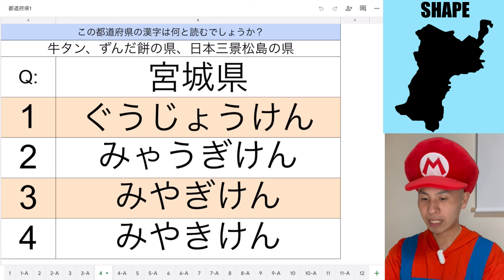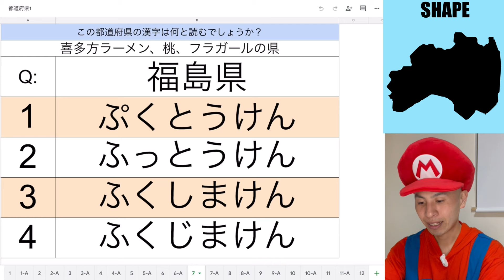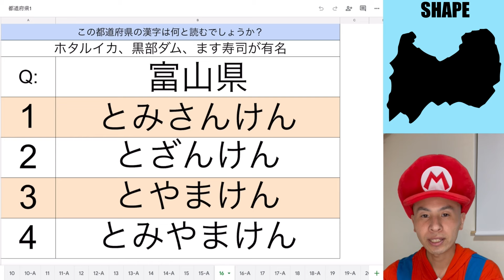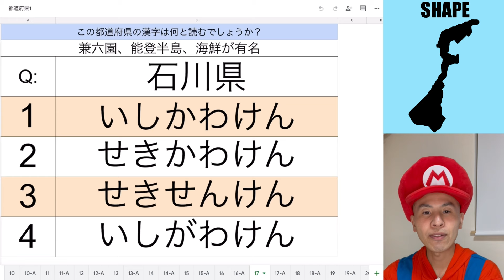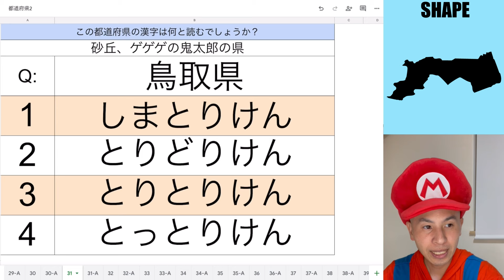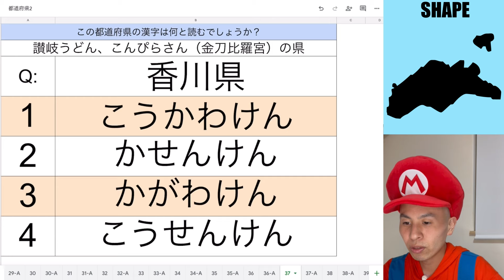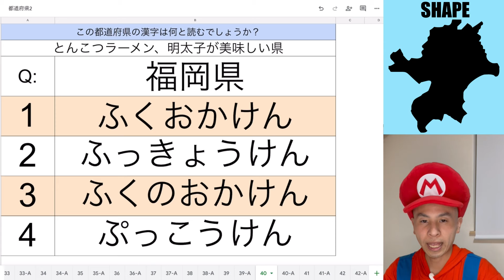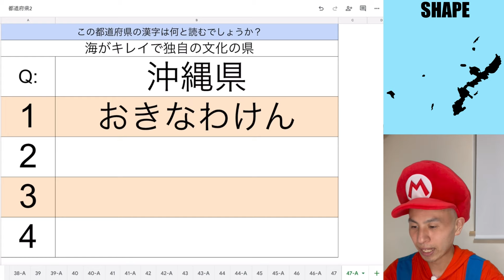Unlocking the Marvels of Japan's 47 Prefectures: Kanji, Culture, and Lasting Memories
Remember the 47 prefectures! If you've got it all figured out, I'll give you the title "Japan Mania."

[🛸 Skip to the part where you want to learn Chinese characters ]
00:38 Questions begin
08:54 of the 21

[🏫What, are you still learning? ]
Mastering Chinese characters: a complete study guide for level N5

Mastering Amazing Kanji: Unlocking the secrets of the Japanese N5 exam

Cracking the code: how to use "bai" and "qian" to make learning N5 Chinese characters fun and easy

【😝What kind of person is Kai? 】
①I'm 36 years old and a delivery boy by day.
②I'm very fond of cats and have raised four of them!
③I really like Japan and I like to compare Japan with other countries.